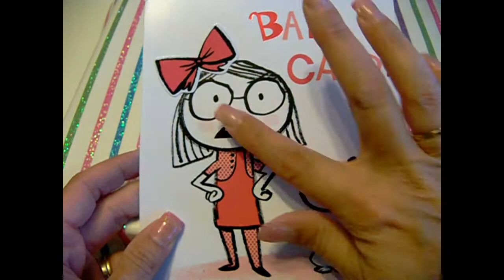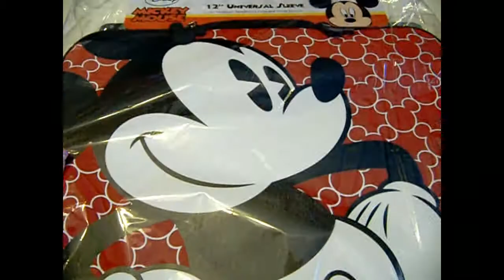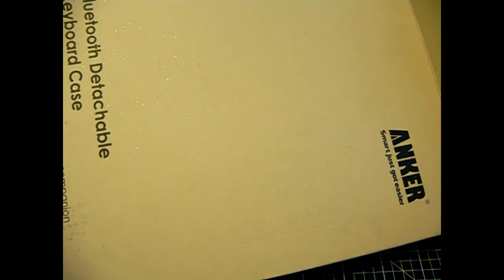Happy Mail From Family